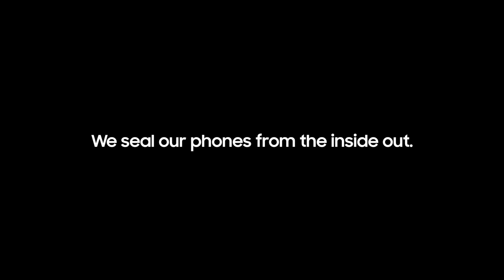Samsung Galaxy: מבחן עמידות למים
אנו אוטמים את המכשירים שלנו מבפנים